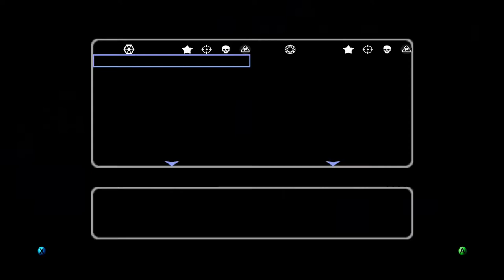Star Wars Battlefront 2 #3 Coruscant Orbit A Desperate Rescue